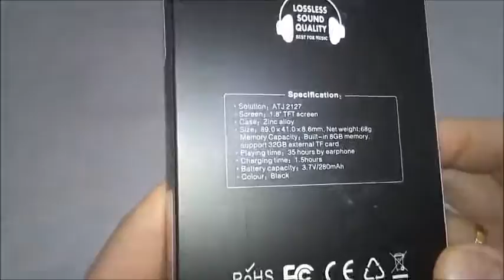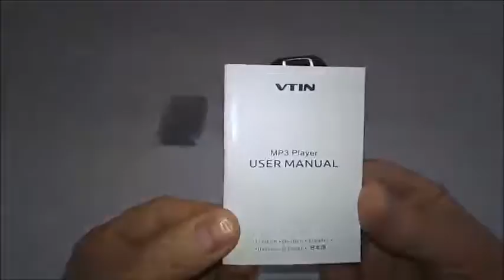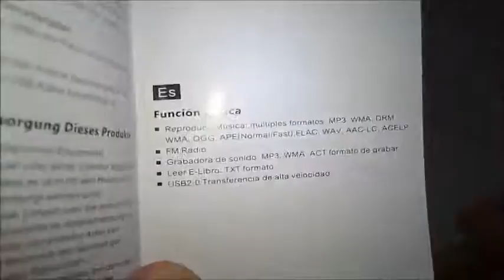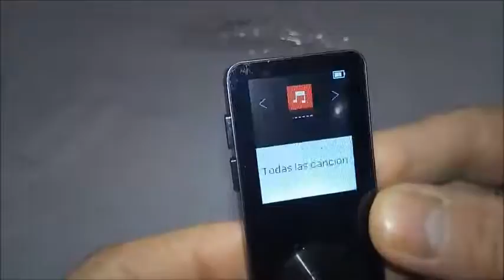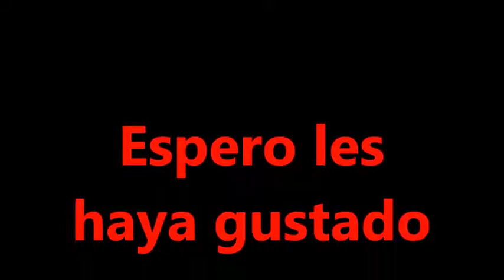VicTsing Reproductor de MP3 8GB, Mucha calidad de sonido